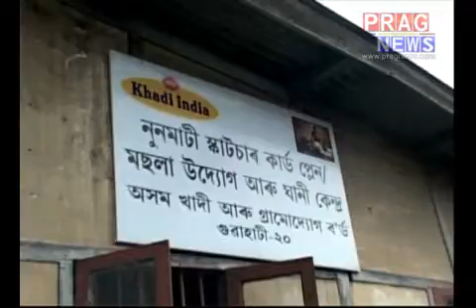The haunted house of Khadi Factory l khadi factory lying unused and in total disregard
Watch how costly khadi machines of Khadi Board are lying in total disrepair and in shambles. The entire factory looks like a haunting place rather than Khadi manufacturing unit of Khadi Board. For many years the khadi manufacturing unit has been lying unattended paving way for ghosts and roddents to further destroy the government khadi yarn manufacturing unit.